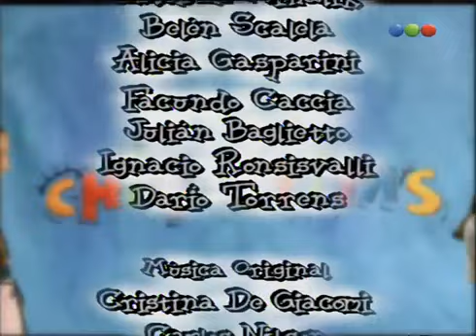Capítulo 986 Chiquititas (2000) קטנטנות